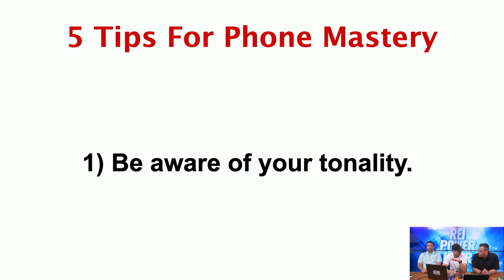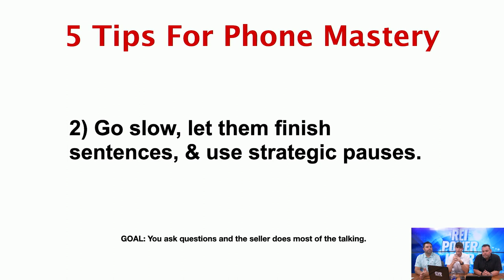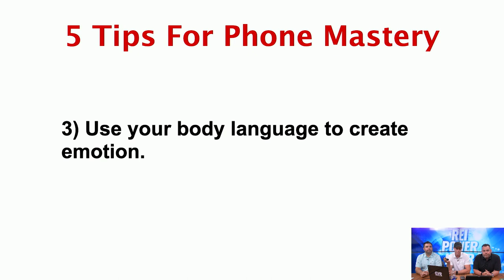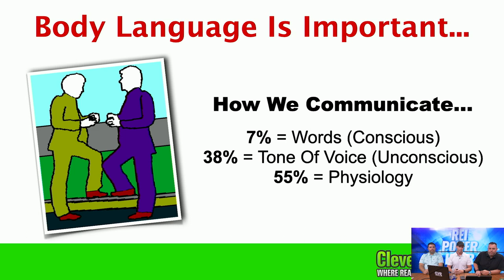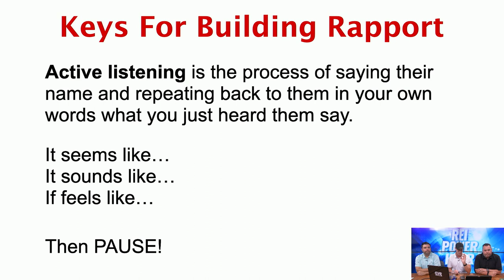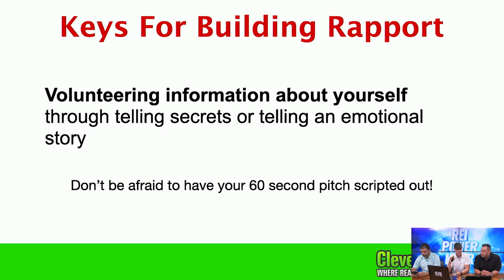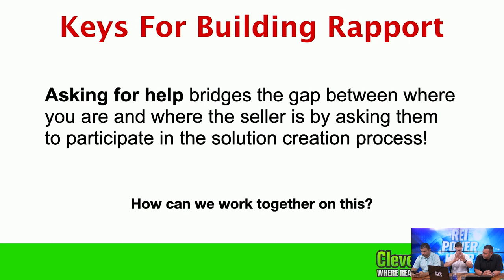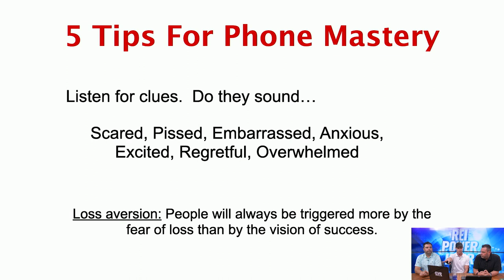5 Proven Tips for Sales Success in Real Estate!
Join Cody Sperber as he shares invaluable insights on mastering phone conversations for sales, persuasion, and influence. Learn the crucial role of tonality, how to control the call, and lead prospects to a motivated mindset. Discover the power of mirroring, building rapport, and using artificial time constraints to your advantage. Unlock the secrets of active listening and leveraging emotions to close deals effectively. Don't miss out on these expert tips to boost your phone mastery and skyrocket your sales success!

Time Stamps:

0:00 Five tips for phone mastery
1:38 Importance of tonality in sales calls
3:56 Finding the problem and building rapport
5:47 How to sound credible through body language
7:21 Average wholesale profit in the low 20s
9:32 Recap of the pitch and using repetition
11:22 Difference between amateurs and pros
12:51 Tips on asking for help and telling secrets
14:17 Collaborating with the seller
15:43 Focusing on emotions, not just words
17:08 Building rapport and trust with the seller
18:35 Closing deals under time pressure
20:10 Balancing negative and positive benefits of a deal

ABOUT CODY:
Cody Sperber is a real estate investor, social media influencer, and entrepreneur from Arizona that has successfully flipped over 1000 houses and is currently one of the largest investment educators in the world. He's been featured in Forbes, INC, Entrepreneur, Buzzfeed, and Huffington Post as well as on multiple episodes of Million Dollar Listing Los Angeles.